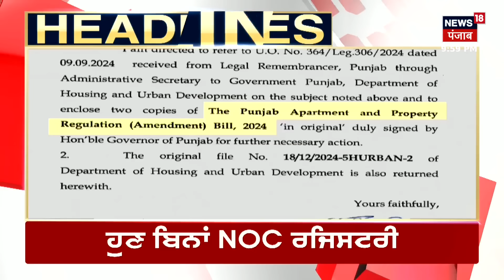Latest News | ਦਿਨ ਭਰ ਦੀਆਂ ਖ਼ਬਰਾਂ ਦਾ Full Dose | Virsa Singh Valtoha | News18 Punjab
ਵਿਰਸਾ ਸਿੰਘ ਵਲਟੋਹਾ ਨੇ ਮੁੜ ਖੜ੍ਹੇ ਕੀਤੇ ਸਵਾਲ। ਪੁੱਛਿਆ, 'ਰਾਜਾ ਵੜਿੰਗ 'ਤੇ ਕਿਉਂ ਨਹੀਂ ਹੋ ਸਕਦੀ ਕਾਰਵਾਈ ? ਕੀ ਪਤਿਤ ਸਿੱਖ ਦੇ ਨਾਂ 'ਤੇ ਵੜਿੰਗ ਨੂੰ ਛੋਟ ਹੈ ? ਕੀ ਕਾਂਗਰਸੀਆਂ ਨੂੰ 'ਸਿੱਖੀ' 'ਚ ਸਾਰੇ ਗੁਨਾਹ ਮਾਫ਼ ਨੇ ? ਕੀ ਅਕਾਲੀ ਹੋਣ 'ਤੇ ਰਾਜਾ ਵੜਿੰਗ ਨੂੰ ਹੁੰਦੀ 10 ਸਾਲ ਦੀ ਸਜ਼ਾ ? ਹੁਣ ਤਾਂ ਮੁਸ਼ਕਿਲ ਹੈ ਕਿਉਂਕਿ ਉਹ ਕਾਂਗਰਸ ਦਾ ਪ੍ਰਧਾਨ ਹੈ।